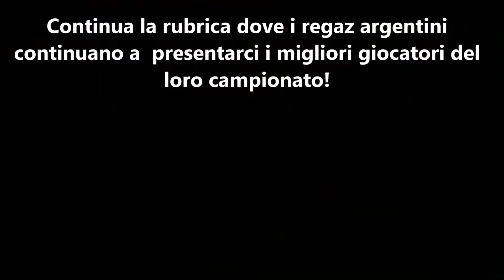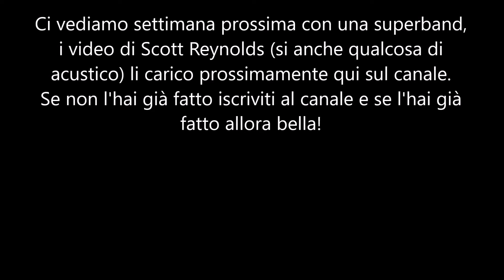Dressed To Punx / Videoblog 22 (Scott Reynolds live in Buenos Aires)